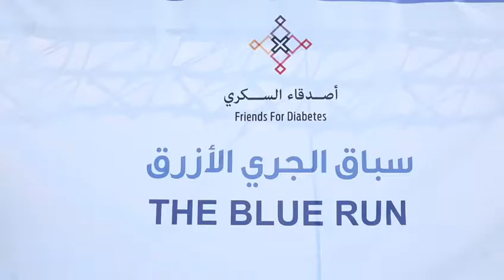Blue Run 2019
الشارقة تحتفي باليوم العالمي للسكري بتنظيم سباق الجري الأزرق

نظمت جمعية أصدقاء السكري بالشارقة السبت، احتفالاً باليوم العالمي للسكري، وأقامت سباق "الجري الأزرق"، كجزء من المبادرة العالمية "الدائرة الزرقاء"، للتضامن مع مرضى السكري، فضلاً عن فعاليات وأنشطة للتوعية بالمرض وطرق الوقاية منه.